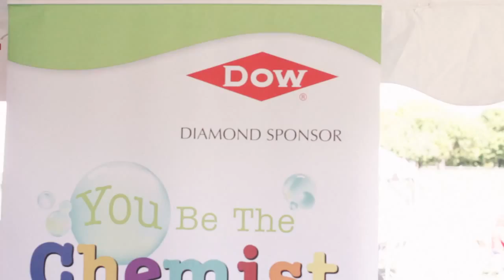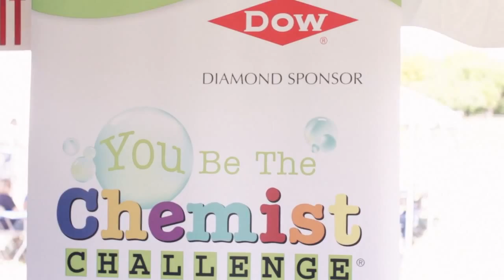Conner Prairie - Curiosity Fair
At Conner Prairie Interactive History Park, we encourage all ages to ask questions about the world around them. The annual Curiosity Fair is tailor made for asking and answering questions about nature, technology, science and much more in an interactive, hands on way with visiting experts to help and inspire even more questions. Visit Curiosity Fair next June at Conner Prairie.